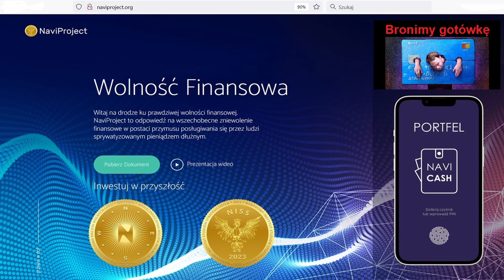NISS i Wolni Ludzie w obronie gotówki. NBP poprzez podnoszenie stóp procentowych kreatorem inflacji.